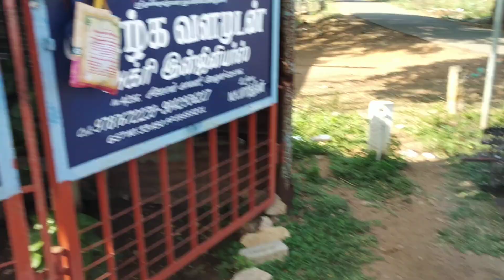Agri toolsTN 🇮🇳🙏9787672239 melur(1)